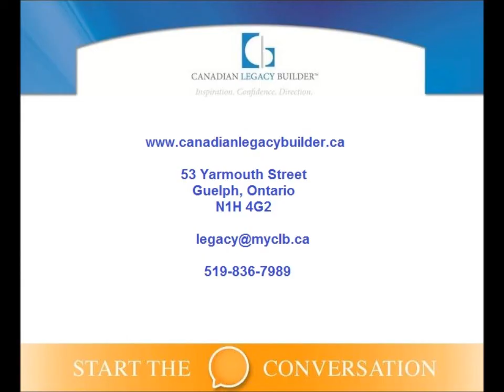Why I do Not Promote Mutual Funds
I got asked yesterday why I do not promote or advise on the purchase and sale of mutual funds and stocks.  Here is my passionate 2 part answer.

Kevin Cahill Guelph
Canadian Legacy Builder